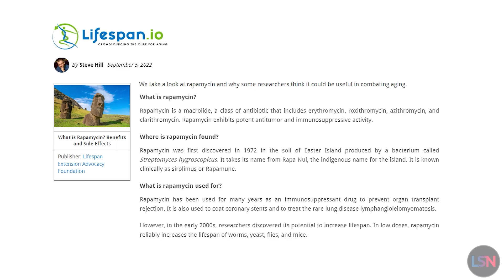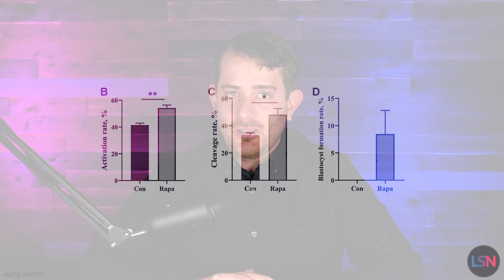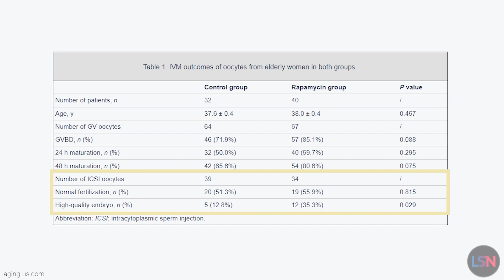Rejuvenation Roundup Podcast - December 2022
This episode of the Rejuvenation Roundup Podcast features our Rejuvenation Roundup, as well as Ryan O'Shea's episode of Lifespan News on rapamycin's impact on embryo formation and a Life Noggin video on SENS Research Foundation's OncoSENS program!

0:00 Intro
0:40 Polyphenols and Mediterranean Diet Help with Weight Loss (1)
3:20 Activated Natural Killer Cells Fight Senescence in Humans (2)
5:23 NMN May Improve NAD+ and Walking Speed (3)
9:11 Cancer May Have Finally Met Its Match with OncoSENS (4)
13:00 Rapamycin Reduces DNA Damage & Improves Maturation of Egg Cells (5)